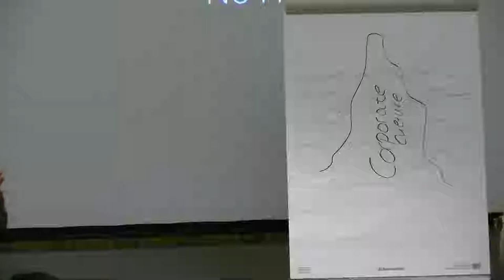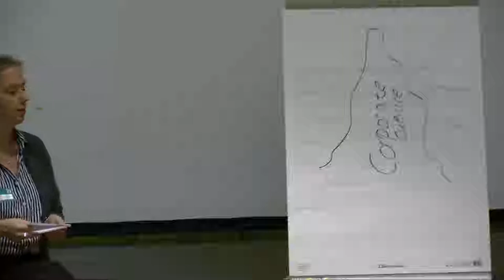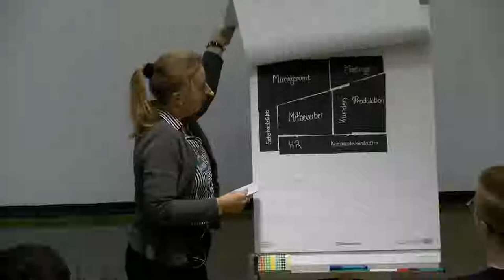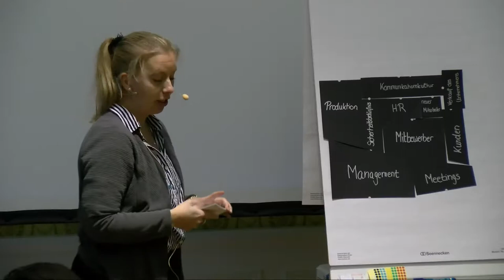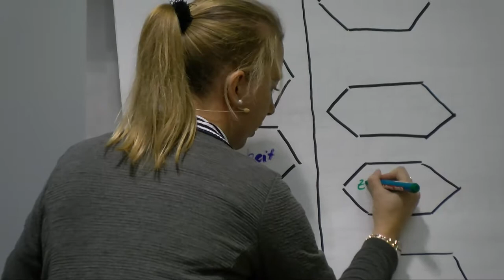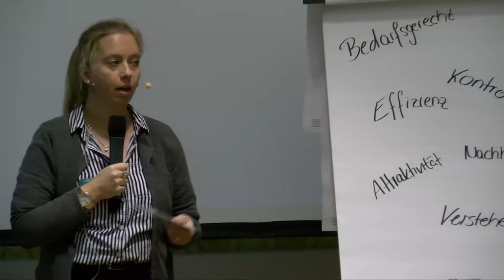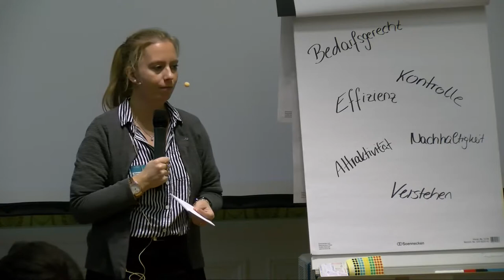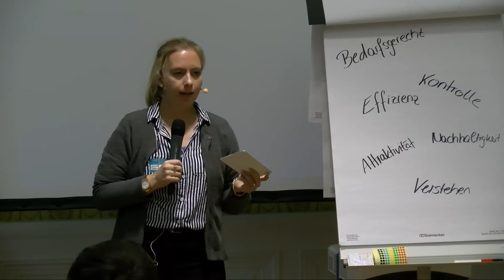Konferenz Tools4AgileTeams 2018: Corporate Culture - Wettbewerbsvorteil der Zukunft?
Eine Session von Hannah Gräbener auf der Konferenz Tools4AgileTeams 2018.

Der Vortrag: In diesem Vortrag möchte ich den den Zuhörern näher bringen, warum Corporate Culture der Wettbewerbsvorteil der Zukunft sein könnte, wie Unternehmenskultur bewertet werden kann, welche Auswirkungen sie auf das Unternehmen hat und welche Schritte zum Aufbau einer gesunden Kultur notwendig sind.